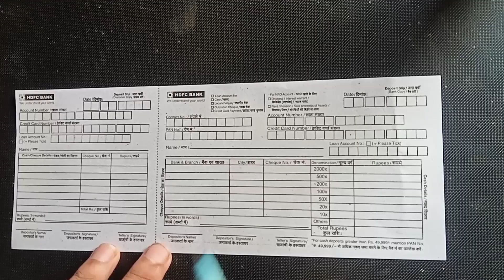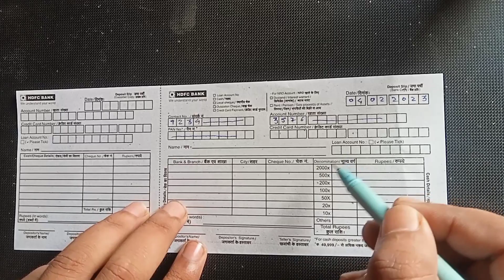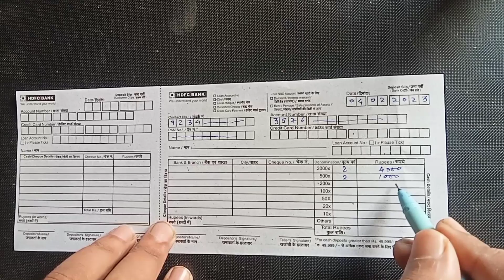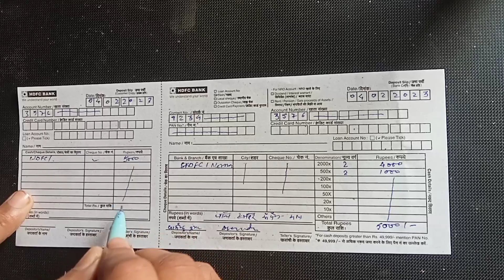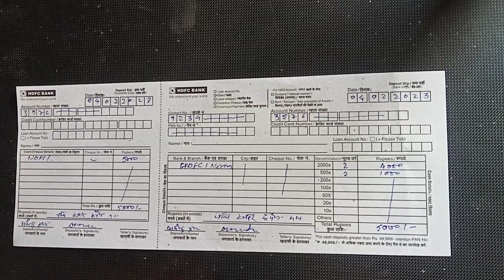hdfc deposit form kaise bhare|hdfc deposit form fill up|hdfc mein paisa kaise jama karen